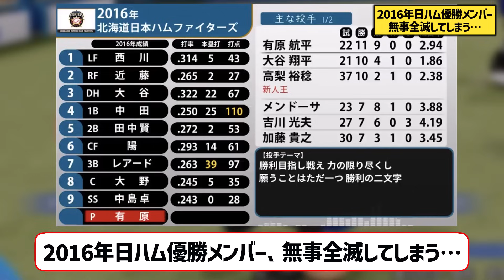2016年日ハム優勝メンバー、ほぼ全滅してしまう…【なんJ なんG野球反応】【2ch 5ch】